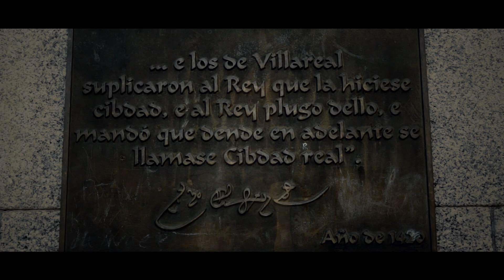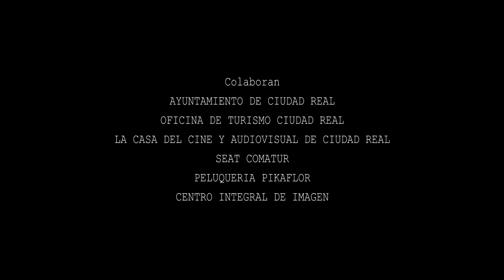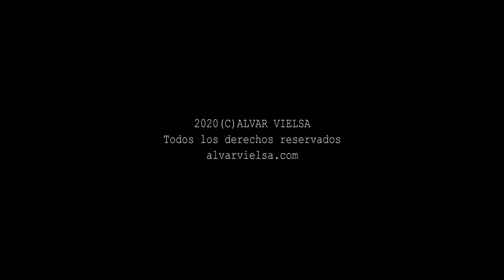El Centenario (cortometraje)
Alvar Vielsa Studio presenta una comedia corta de Luis Miguel Vela, Isabel López, Miriam Ruiz, Rocio Sánchez-Herrera y Alvar Vielsa.